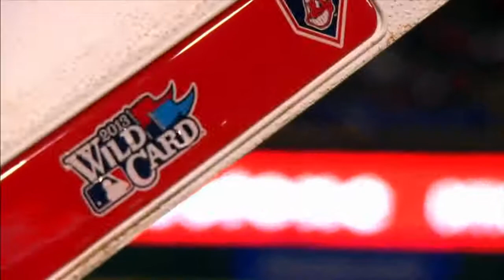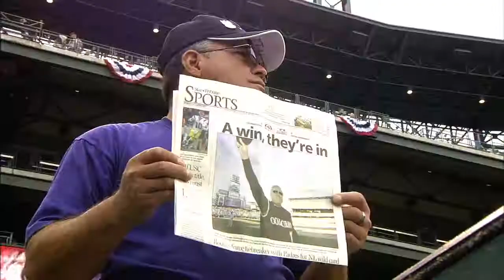SCEU SEP MLB HISTORY OF THE WILD CARD ESSAY